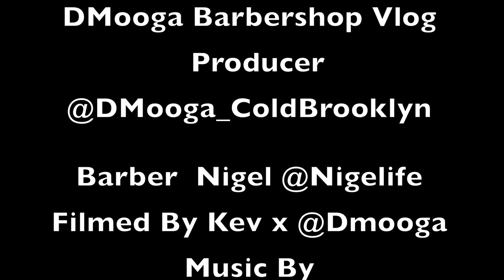DMooga "Barber Shop VLog"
FullThrottleMusicGroup FTMG Presents "Barber Shop" Day With Mooga